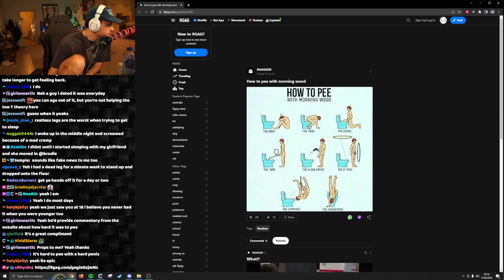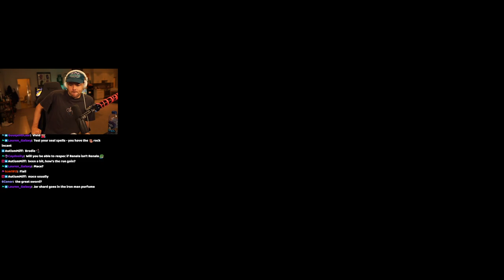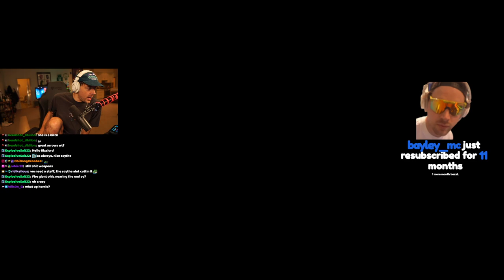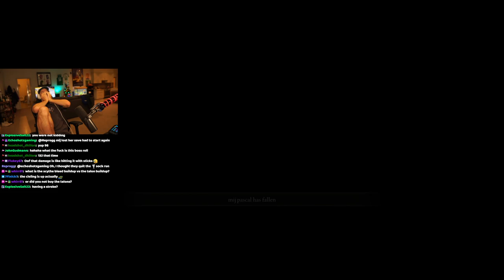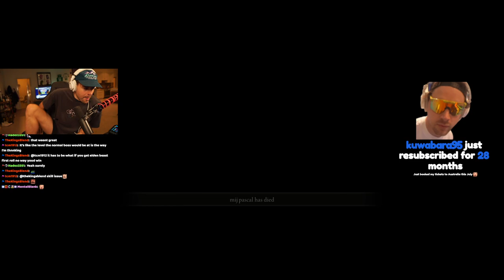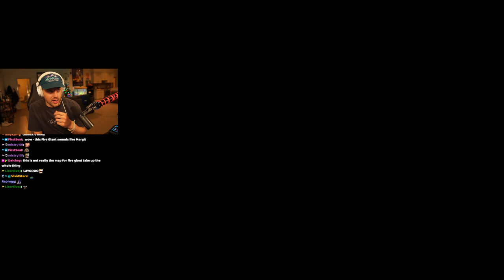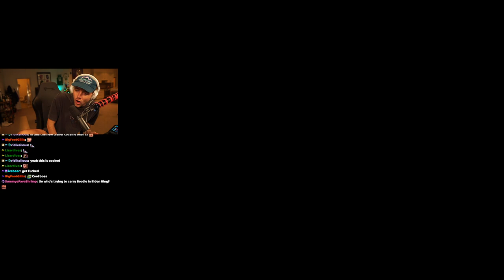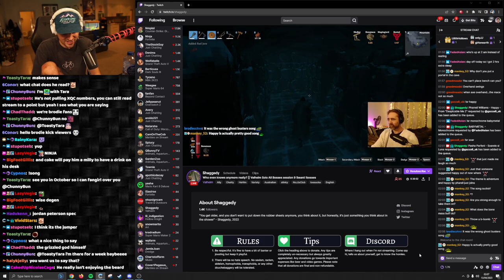[20230412] trying to carry a useless chick through the treacherous world of elden ring